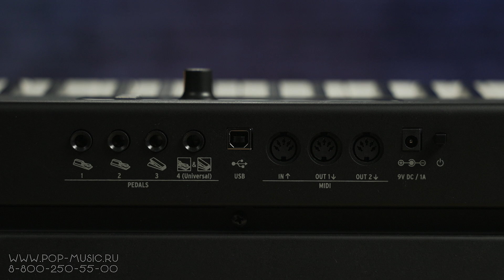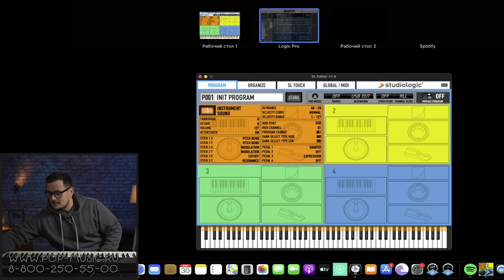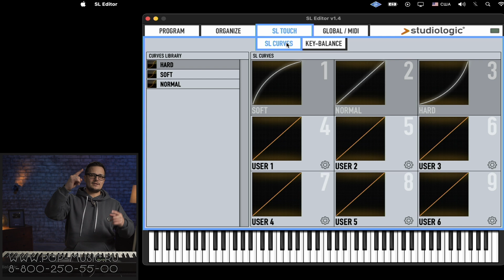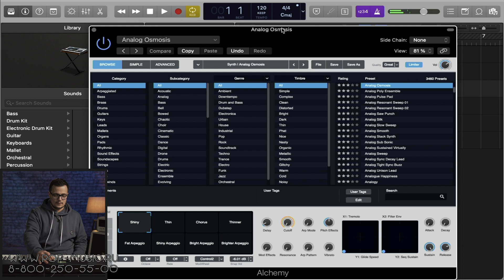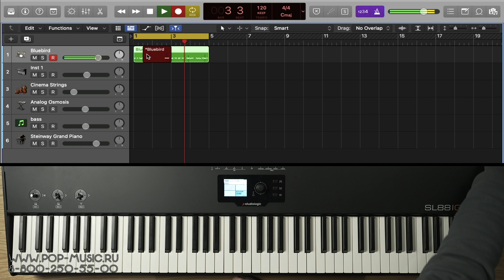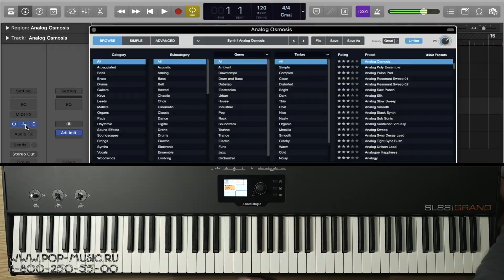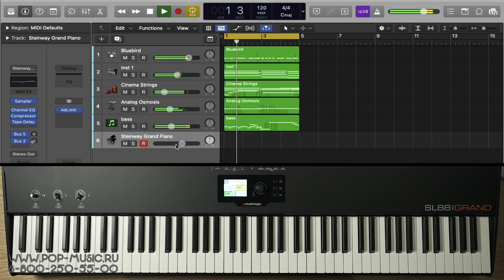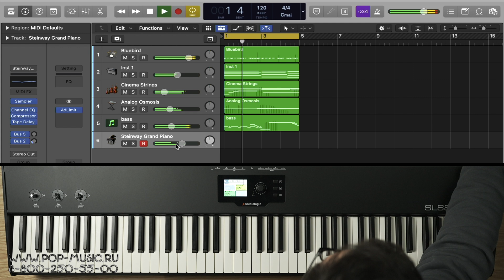USB MIDI контроллер Studiologic SL88 Grand (с молоточковой механикой)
USB MIDI контроллер Studiologic SL88 Grand отличается от многих своих собратьев не только количеством клавиш, их здесь целых 88, но еще и тем, что его клавиатура выполнена компанией Fatar, специализирующаяся на молоточковых механизмах. Здесь удобное управление, всё самое важное вынесено в меню инструмента, детальные настройки доступны через специальный софт. При этом передней панели много свободного места, где можно разместить нужные именно вам пэды, энкодеры и многое другое, в том числе ноутбук на специальных магнитных держателях, ведь корпус этой модели выполнен из металла. Настройка касания, кривые скорости, 4 программируемые зоны, 2 отдельно назначаемых миди-порта и 4 разъёма под педали, - всё для комфортной работы. Смотрите на нашем канале обзор миди-клавиатуры с молоточковой механикой клавиш Studiologic SL88 Grand!

0:00 Общий вид Studiologic SL88 Grand
2:06 Проверим чувствительность клавиатуры Studiologic SL88 Grand
3:46 Детальная настройка зон, управление Studiologic SL88 Grand
7:55 Что даёт нам возможность настройки кривых?
10:50 Стики
12:48 Запись
17:29 Ещё одна возможность использования различных зон
18:00 Резюме

🎯 Если вы хотите купить миди клавиатуру STUDIOLOGIC SL88 Grand со скидкой в 12% или получить от нас консультацию по другим USB/MIDI контроллерам, вы можете нам написать на или позвонить: Москва - 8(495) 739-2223, Санкт-Петербург - 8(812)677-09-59, многоканальный бесплатный для всей России 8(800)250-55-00